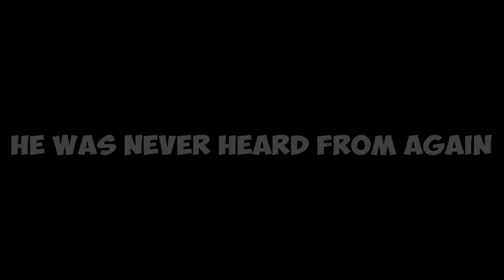FORTNITE'S FIRST HIDE & SEEK MATCH!!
Other Nubs:

Nid

Aqua

Thank you hope you enjoyed this video i will make more you must message me what games you would like me to play =)

Thank You Poobs. XD